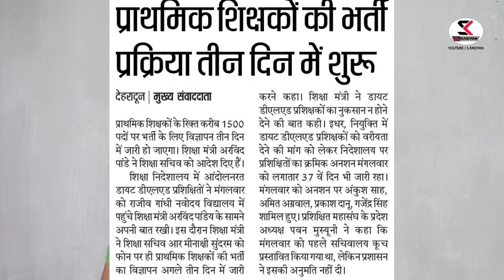1500: Primary Teacher permanent Vacancy 2020_21| TGT guest teacher vacancy| PGT guest teacher Bharti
1500: Primary Teacher permanent Vacancy 2020_21 | TGT guest teacher vacancy | PGT guest teacher recruitment